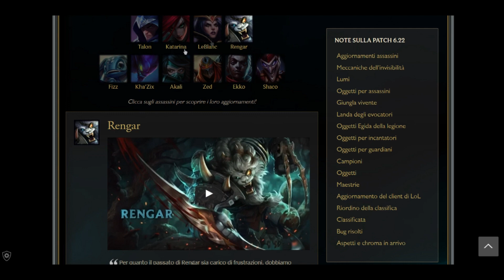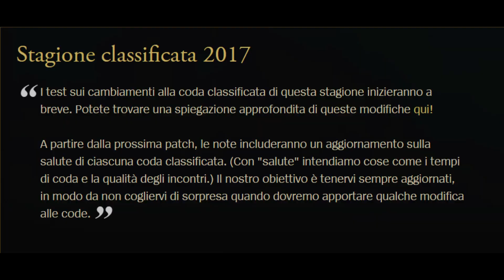Preseason 2017 - Nautilus Jungler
Streaming su Hitbox! Seguite FB per sapere quando andrò live!

COOLER MASTER ITALIA Mitici!

Negozio Riparazione/Assistenza/Configurazioni Gaming , quando passo da Roma è tappa fissa per shoppare!